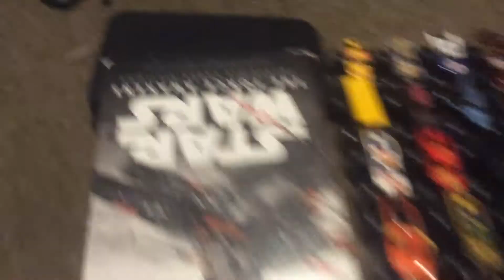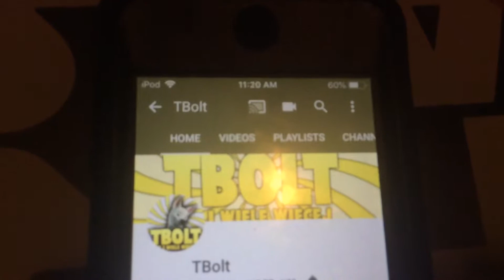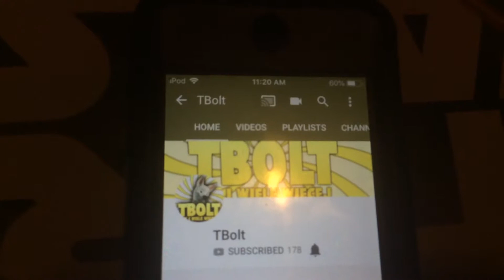Kenny’s Monster Jam Sign Up Series Season 2 #61 (Sign Ups)